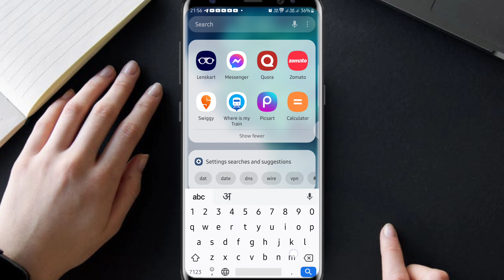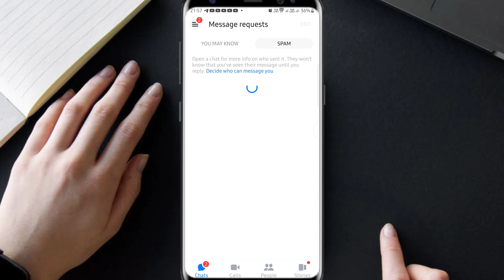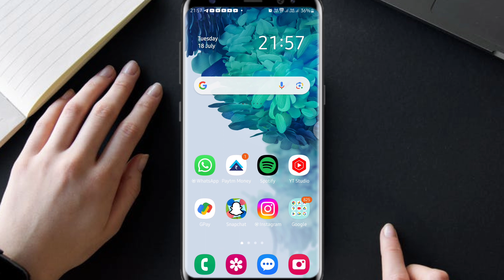How to See Message Request on Facebook Messenger | Facebook messenger me message request kaise dekhe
1. how to see message request on facebook messenger
2. facebook messenger ne message request kaise dekhe
3. how to see message request on messenger
4. how to look at message requests on fb messenger
5. how to accept message requests on facebook messenger
6. how to see message requests in messenger
7. facebook messenger how to find message requests
8. message requests facebook messenger
9. messenger message requests
10. see message request on messenger

In this Video I have told about how can you see message requests on Facebook Messenger?

Is video me maine bataya hai ki facebook messenger par message request kaise dekhe?